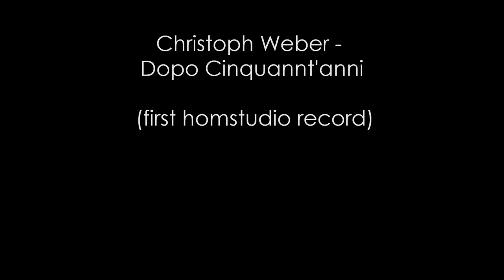Christoph Weber - Dopo Cinquant'anni (first homestudio record)